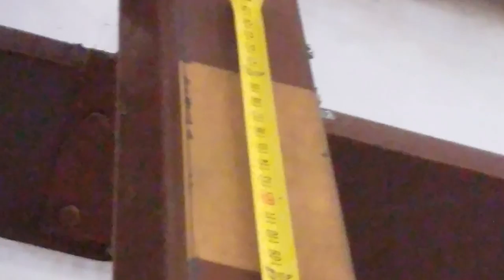17.4 Roberto Gavaldon